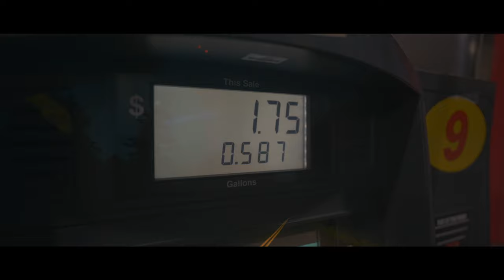My Favorite Part of Photography.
My Favorite Part of Photography. Here's to the next chapter.

My new Lightroom Preset Pack is available now!

Gear I use:
Sony A7C
Sony 35mm 1.4 GM
Sigma 28-70 DG DN
My camera bag

This video was filmed with:
Sony FX3
Sony 24-105 F4 Lens
PM Polar Pro VND Mist
RODE Wireless Go
Audio Technica AT2020